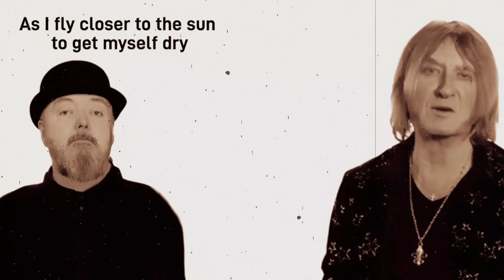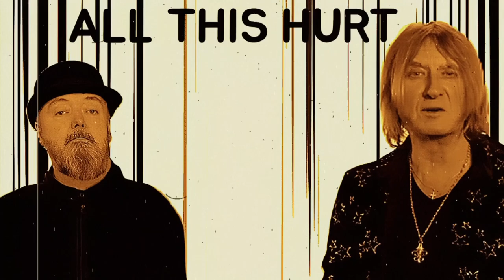THOMAS WALSH - 'ALL THIS HURT' (Feat. Joe Elliott : Lyric Video)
'ALL THIS HURT' (Feat. Joe Elliott) - BRAND NEW ALBUM TEASER TRACK AVAILABLE TO DOWNLOAD & BUY ON ALL DIGITAL PLATFORMS FROM TUESDAY SEPTEMBER 5th 2023. THE ALBUM 'THE REST IS HISTORY' IS OUT IN OCTOBER 2023 THROUGH 'CURATION RECORDS'.